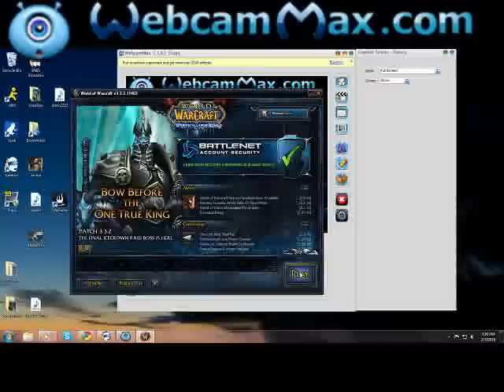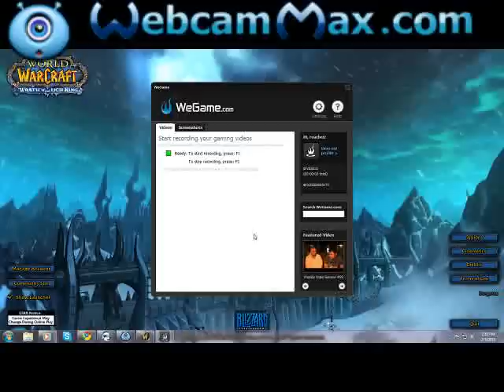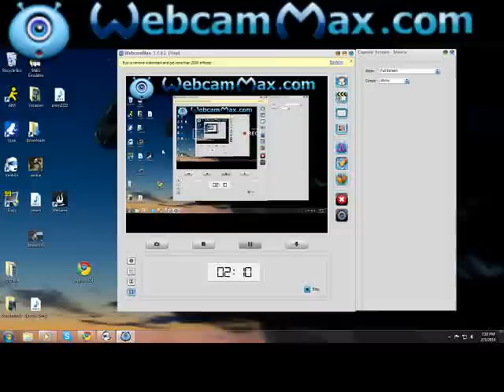WEGAME windows7 not working